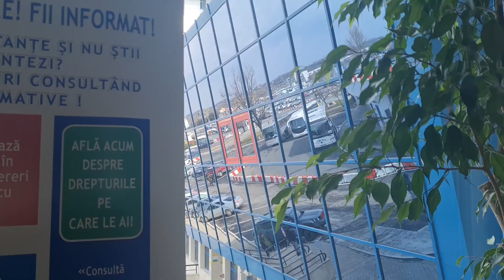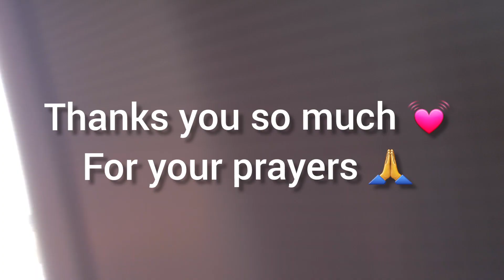Operation Ganga | Evacuation for indian from ukraine | ukrainian border से Romania 🇷🇴 तक का सफर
Hey Everyone 👋
I would like to thank local ukrainian for helping with free food and shelter near border area

INDIAN VLOGS in UKRAINE
VINNYTSIA NATIONAL MEDICAL UNIVERSITY
MBBS STUDENT UKRAINE
INDIAN MEDICAL STUDENT IN UKRAINE INDIAN VLOGGER
ADIL VLOGS
VLOGS DAILY
VLOGS
MEDICO VLOGS
VLOG VIDEO
INDIAN IN ABROAD
INDIAN IN FOREIGN
INDIAN DOCTOR IN UKRAINE
MED VLOGS
MEDICAL VLOGS
UKRAINE MEDICAL VLOGS
VINNITSHYA VLOGS UKRAINE VLOGS UKRAINE MBBS VLOGS